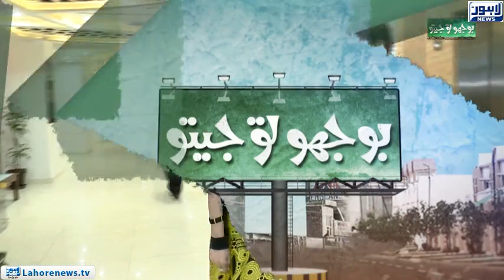Bhoojo to Jeeto (Mall Of Lahore) Episode 329 - Part 03